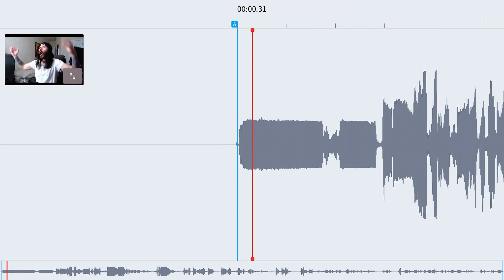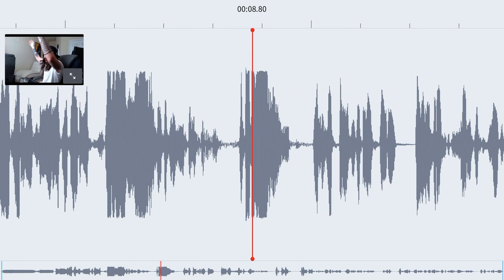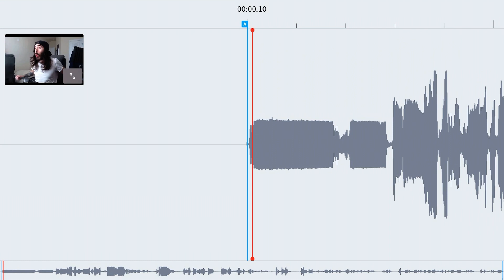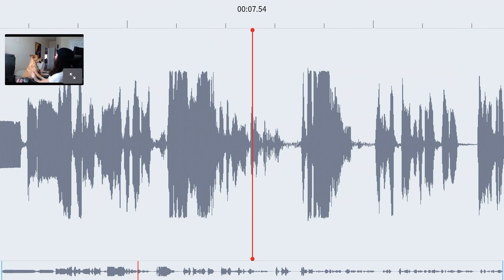POV: The Monkey Exhibit At The Zoo